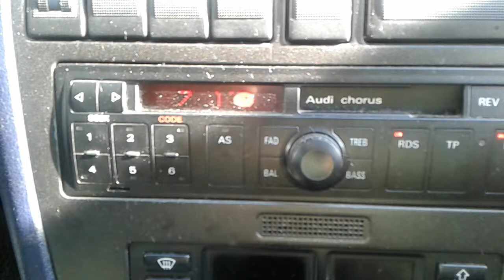Radio Złote Przeboje - 101,3 MHz (Pabianice 'Komin PAMOTEX') stan na 30.07.2017 r. 08:51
1. Końcówka utworu "Wilki - Na zawsze I Na Wieczność"
2. Jingiel Radia Złote Przeboje 101,3 FM
3. Początek utworu "Lena - Satellite"